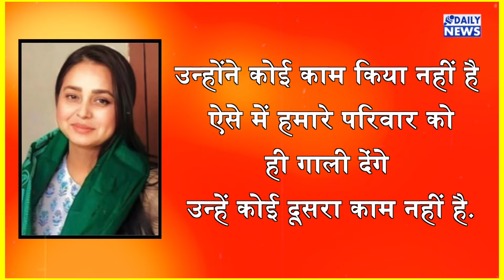Lalu Yadav की बेटी रोहिणी पर भड़के BJP विधायक दल के नेता, दे डाली धमकी.. #2024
Lalu Yadav की बेटी रोहिणी पर भड़के BJP विधायक दल के नेता, दे डाली धमकी..